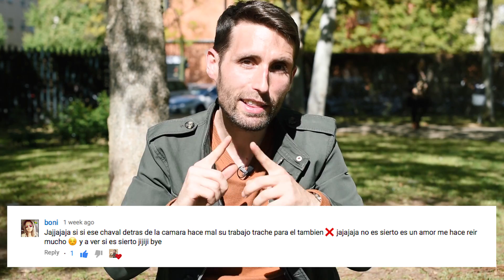Esto es IMPORTANTE | ¡Estamos usando mal los antibióticos! 🤦💊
Sabemos que no es habitual vernos por aquí un domingo, pero es que hoy no podíamos faltar a la cita del 7 de abril, Día Mundial de la Salud. Como veterinario, estoy muy comprometido, no solo con la de tu perro y tu gato, sino también con la tuya. Porque es muy importante el concepto de Una Salud. Cuidando de la salud de los animales, estamos protegiendo la nuestra propia.

En concreto, hoy te quiero hablar de la resistencia a los antibióticos que, desgraciadamente, cada día se está convirtiendo en algo más común. Esto ocurre por la irresponsabilidad de algunas personas, que se toman estos medicamentos sin ningún tipo de control, para prevenir o mitigar cualquier tipo de dolencia. Como resultado, cada vez son más y más las bacterias que saben cómo protegerse y sobrevivir frente a estos antibióticos. Están mutando y esto hace que haya enfermedades que cada vez sean más difíciles de curar.

Es por esto que es importante que hoy veas este vídeo y compartas el mensaje. Porque hace falta una conciencia social para cortar de raíz este problema, que se nos está empezando a escapar de las manos.

Pero como no quiero dejarte con mal cuerpo, quédate con la idea de que estamos a tiempo de retomar esta situación. No te pierdas el vídeo, espero que te guste y, si no sabías lo que te cuento, que te ayude a ver las cosas desde una nueva perspectiva y pongamos las medidas necesarias.

¡Muchas gracias!

Esperamos que te resulte útil y que sigáis apoyándonos como hasta ahora para que os sigamos ofreciendo contenido interesante sobre el cuidado de los animales de compañía. Agradecemos que nos dejes un comentario para hacernos saber qué te ha parecido este vídeo y qué tipo de contenido te gustaría ver en un futuro en este canal.

Comparte si crees que le vendrá bien a otra persona de tu entorno.

Y, como siempre, te recordamos que el propósito de este canal es mantenerte informado/a y que llegues a conocer mejor a tu mascota (perro o gato) para que llegues a conocerla y cuidarla lo mejor posible, que lo sepas todo con respecto a sus necesidades y que aprendas más sobre las posibles enfermedades que pudiera tener.

Esto no es un consultorio veterinario. No podemos realizar diagnósticos clínicos a través del canal. Si tu perro o tu gato tiene algún problema de salud, SIEMPRE debes llevarlo a tu veterinario para que lo examine personalmente.

Música utilizada:
- “Music For Podcasts 04” de Lee Rosevere.
- “Short Guitar Clip” de Audionautix
-“Sad Romance” de Thao Nguyen Xanh.